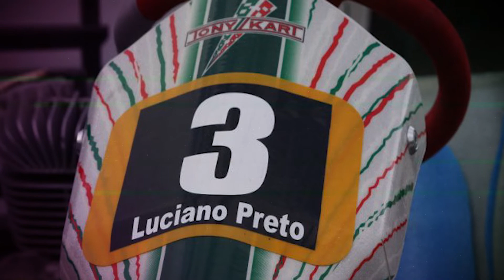EMBAJADORES - Temporada 1 - Capítulo 10: Luciano Preto